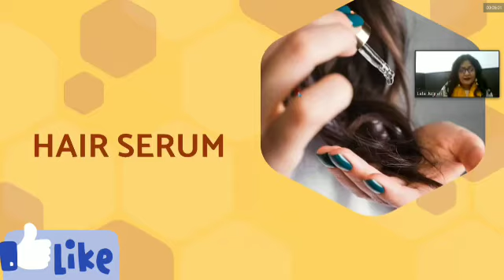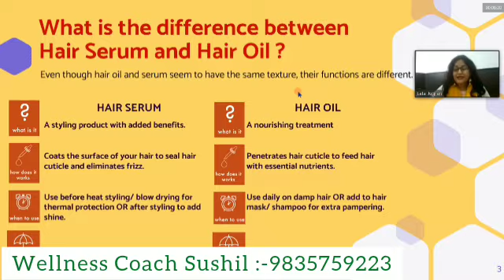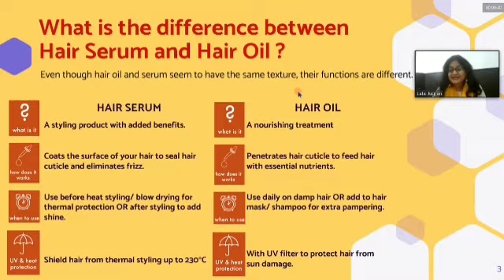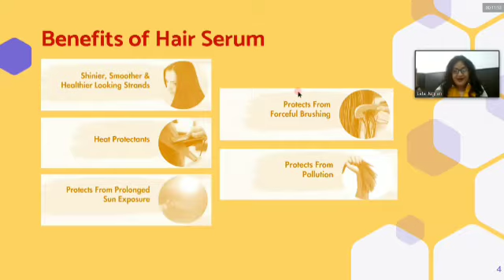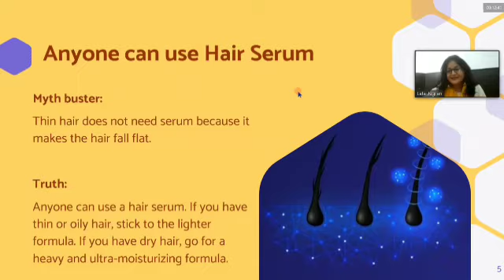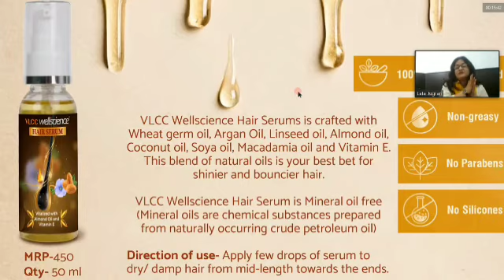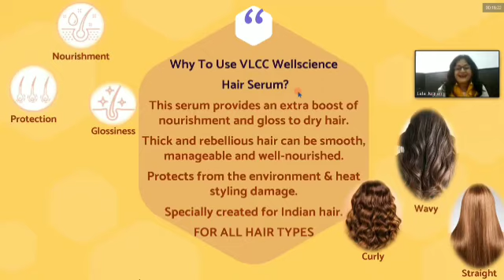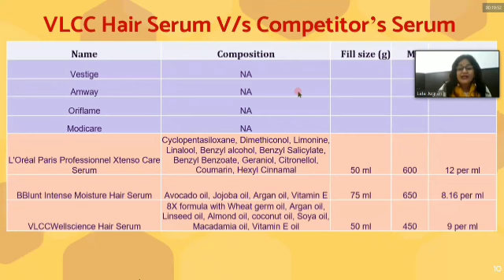By Mrs. Lata Jugran #9835759223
vlccwellscience है तो मुमकिन है💪💪💪💪💪
हेयर_सीरम आपके बालों पर एक प्रोटेक्शन लेयर चढ़ा देता है, जो आपके बालों को सन हीट और पॉल्यूशन आदि से होने वाले नुकसान से बचाती है
हेयर सीरम न सिर्फ बालों को शाइन देता है बल्कि उन्हें फ्रिजी होने के साथ ही कई तरह के नुकसान से भी बचाता है।

Book Now @ Special

👉*VLCC Wellscience Hair Serums is crafted with Wheat germ oil, Argan Oil, Linseed oil, Almond oil, Coconut oil, Soya oil, Macadamia oil and Vitamin E.*
👉*This blend of natural oils is your best bet for shinier and bouncier hair.
VLCC Wellscience Hair Serum is Mineral oil free (Mineral oils are chemical substances prepared
from naturally occurring crude petroleum oil)*
👉Direction of use- Apply few drops of serum to dry/ damp hair from mid-length towards the ends.

Click on link or Call/WhatsApp